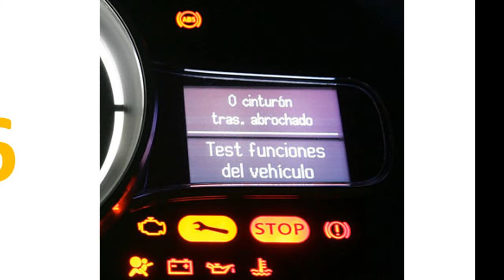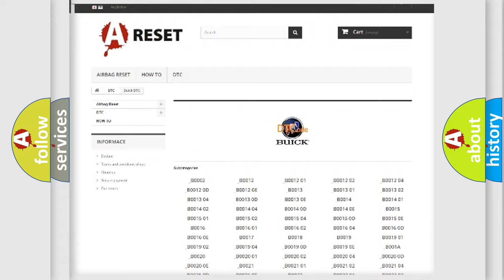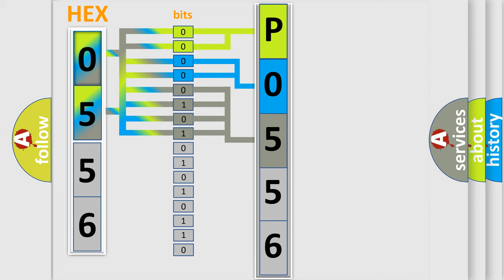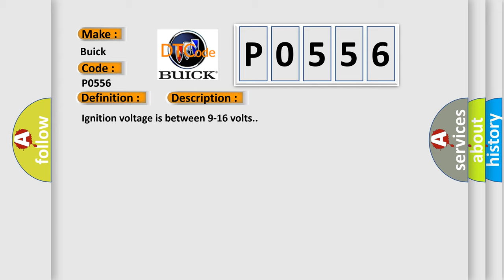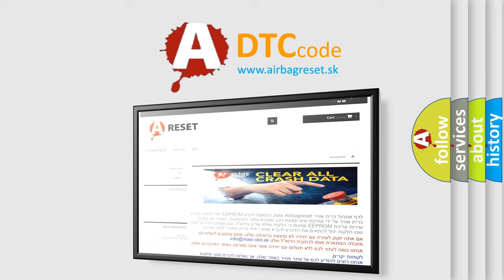DTC Buick P0556 Short Explanation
Contents:
0:21 Basic DTC analysis according to OBD2 protocol standard.
1:48 Insight into programming
2:58 A diagnostically understandable description of the Diagnostic Trouble Code
3:05 Basic error definition

Make:
Buick
Code:
P0556
Definition:
Left Front or Driver Side Impact Sensor (SIS) Performance
Description:
Ignition voltage is between 9-16 volts.
Cause:
B0077 for SIS - LF or B0078 for SIS - RFA valid ID message is not received within 5 seconds of the side impact sensor being powered up.The SDM has not received a message from the side impact sensor for more than 375 milliseconds.The SDM has reset the side impact sensor twice without detecting a valid ID message.